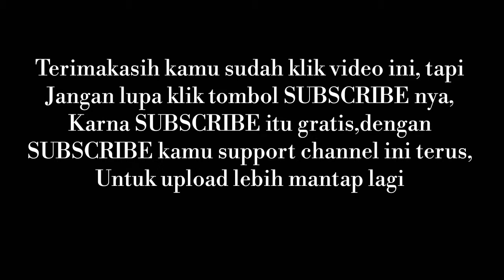Di ajak ke HOTEL sama orang CINA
Pertama kali aku masuk ke HOTEL